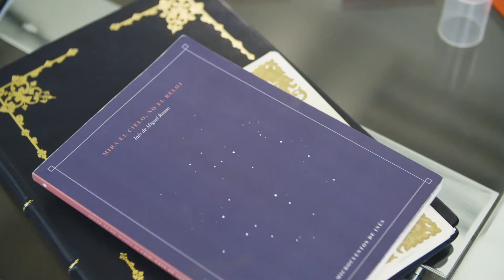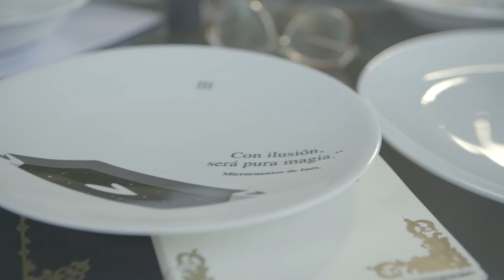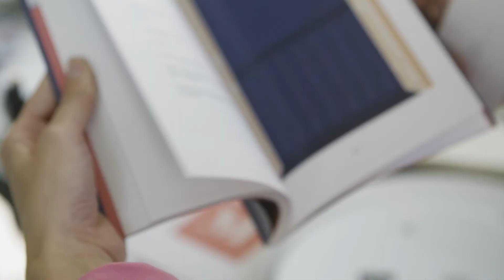GIRA Mujeres IV Edición | Declaraciones Inés Demiguel y su proyecto “CAICUS” | CCEP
Desde 2017, GIRAMujeres ofrece a las mujeres una vía para mejorar sus habilidades, conocimientos y preparación que les permita emplearse o emprender. Se lleva a cabo de la mano de entidades como Cruz Roja, Fundación Mujeres, Alma Natura, Dona Activa e Impact Hub, comprometidas con la igualdad de género y el impulso del desarrollo económico y el emprendimiento, tanto en áreas urbanas como en el ámbito rural.
En la cuarta edición, 3.805 mujeres de 116 pueblos y 74 ciudades españolas han formado parte de GIRA Mujeres. De las 530 ideas presentadas, diez han sido las que han participado en esta fase final de GIRA Mujeres que ha dado como resultado la proclamación de las tres ganadoras de esta cuarta edición.
Los proyectos Teje tu vida, de Ana Costa, El Cielo Rosa Eventos, de María Piñero y Caicus de Inés Demiguel, han resultado ganadores en la cuarta edición del programa de formación y capacitación GIRA Mujeres. Estas tres iniciativas han sido elegidas por un jurado profesional e independiente en el transcurso de un acto que ha sido celebrado en formato online, debido a la actual situación sanitaria causada por el COVID-19.
La palabra CAICUS es la unión de dos términos: cai (plato) y haiku (poema japonés comprendido de tres versos). Este bonito invento, único en el mercado, consiste en servir un micro relato en tres platos que, como toda comida que se precie, se cierra con el postre. Están pensados para que el comensal nunca sepa de qué trata la historia hasta pedir el último bocado. CAICUS en definitiva, es la primera fusión entre dos mundos apasionantes: poesía y gastronomía. Ambos territorios en los que está comprobado científicamente que nuestro cerebro se emociona cada vez que los consumimos. ¡Qué maravilloso nuevo concepto de comer!